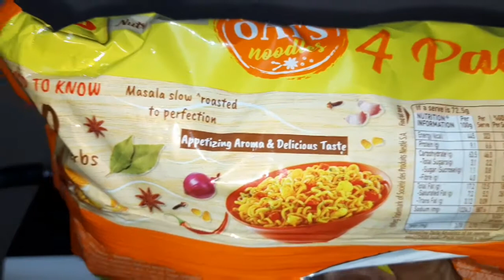Maggi Masala Oats Noodles | Oats Noodles Recipe at Home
Link to buy

Product Description :-

Maggi Nutrilicious Masala Oats Instant Noodles Pack

•  MAGGI noodles now loaded with goodness of oat flour
•  Masala taste made using 20 Spice & herbs roated to perfection (refer pack)
•  A source of Iron and Fibre, MAGGI Nutri-licious Masala Oats Noodles is nutritious and delicious
•  Easy to cook, MAGGI Masala Oats Noodles takes just 3 minutes!

My GEAR -